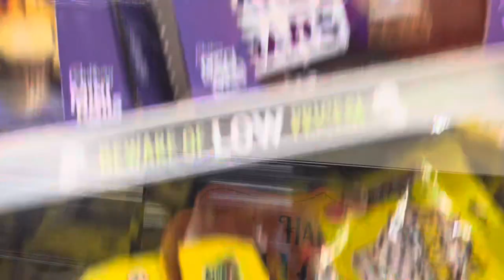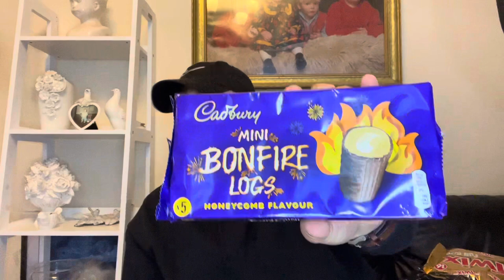POUNDLAND HALLOWEEN TREATS HAUL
LOVE JOSH X